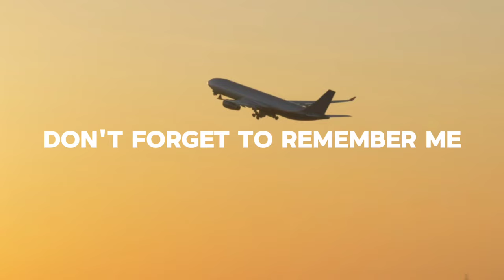Bee Gees - DON'T FORGET TO REMEMBER ME COVER